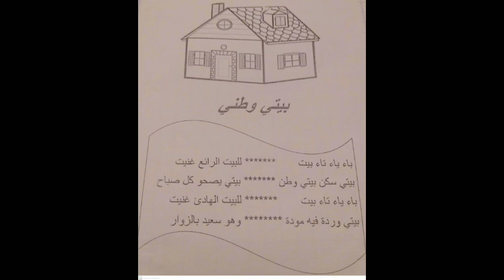بيتي وطني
لا تنسو دعمي باعجاب للفيديو واشتراك في القناة فضلا وليس امرا تشجيعا لنا لنستمر في نشر الجديد
grande section
moyenne section
Vidéo de Mohamed Alae